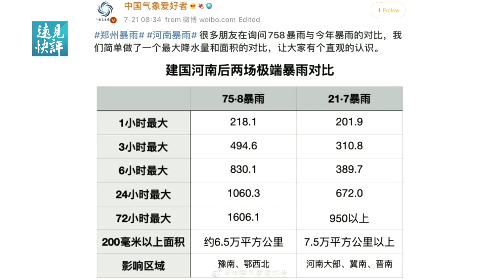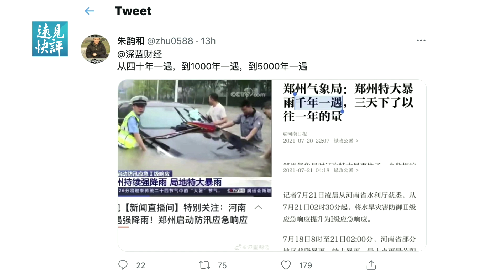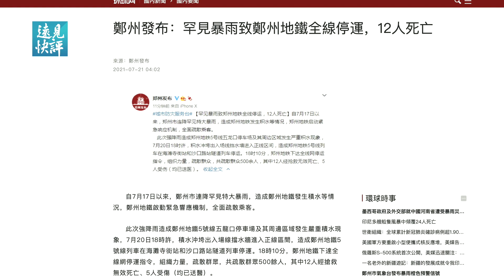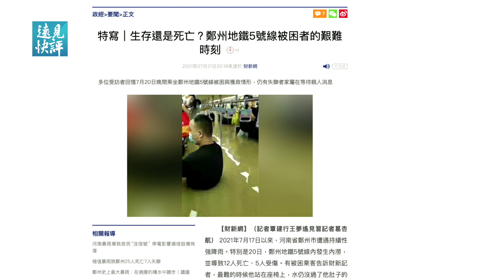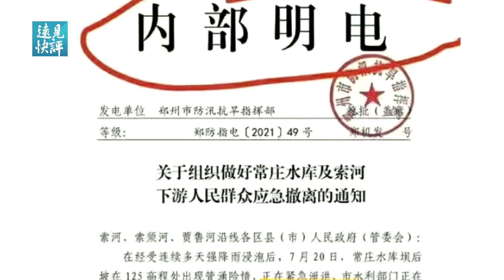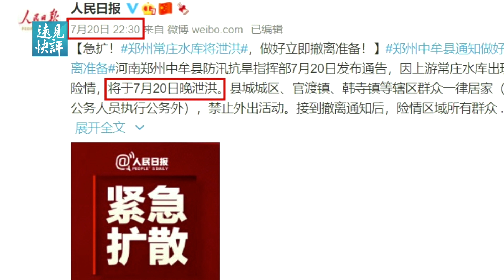鄭州暴雨5千年一遇？中共把民眾當猴耍！生還者曝地鐵內幕：本已靠站卻沒安排疏散！水禍源自洩洪？兩份官方通報洩密。| 遠見快評 唐靖遠 | 2021.07.21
🌻🌻 請朋友們到優美客Youmaker觀看今天節目的完整影片

這兩天，我相信朋友們都被中國鄭州特大暴雨的新聞刷屏了，很多朋友也都被大量的洪災視頻和照片所震驚。這場事件因為規模巨大引起幾乎所有人高度關注，我們今天就來討論一下相關的幾個焦點話題。

00:00  鄭州暴雨「千年一遇」是忽悠
04:50  「75•8暴雨」遠超鄭州暴雨
08:02  人禍之一：地鐵5號線慘禍
14:00  人禍之二：無預警泄洪
17:32  兩份自相矛盾的官方通知
22:22  人禍之三：中共贏了德國嗎？